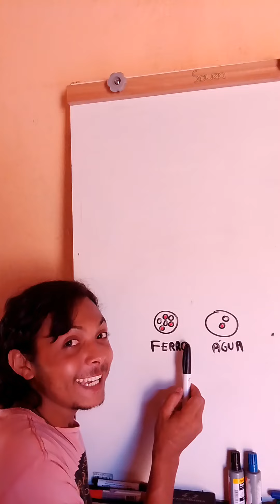Do Que São Feitas as Coisas